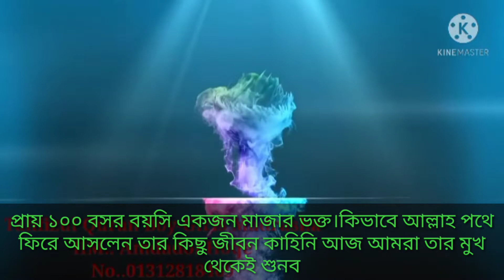২২বসর-মাজার-পুজারি-আল্লাহর_কুদরতে_কি-ভাবে--আল্লাহর-রাস্তায়-ফিরে_আসল-তার-করুন ইতিহাস শুনুন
মাজার-পুজারি-অন্ধ-বিস্বাসি-সে-আল্লাহর@রাস্তায়-কি-ভাবে-ফিরে-আসল-শুনুন-আর-এই-ব্যাক্তি-২২-বসর-বিভিন্ন-মাজারে- অতিক্রম-করেছে-ইতিহাস-শুনুন